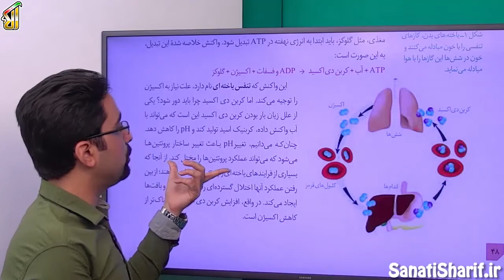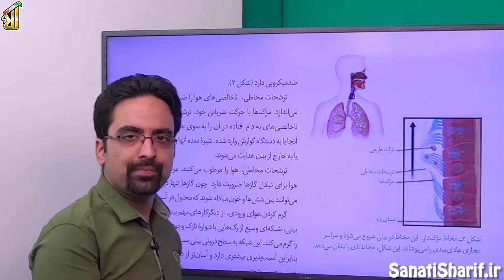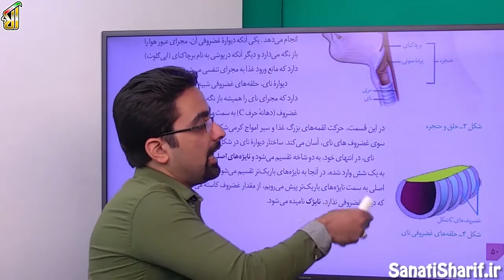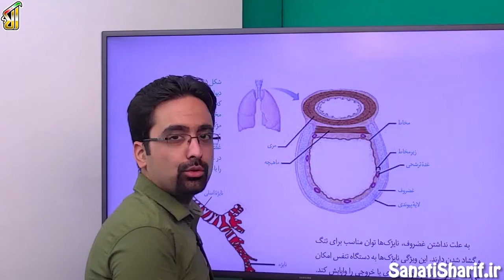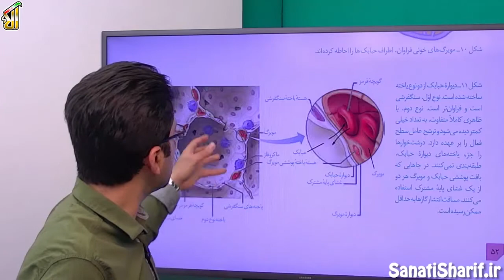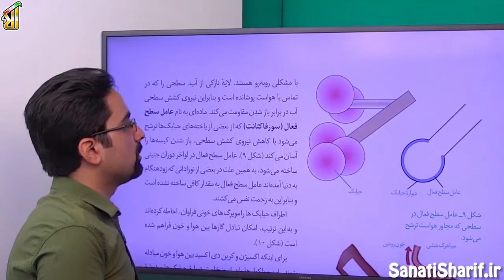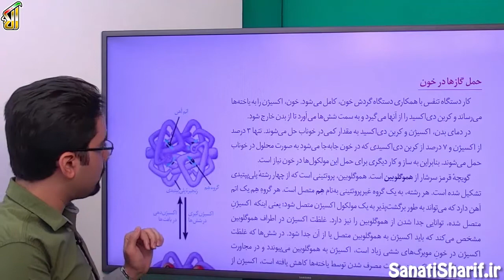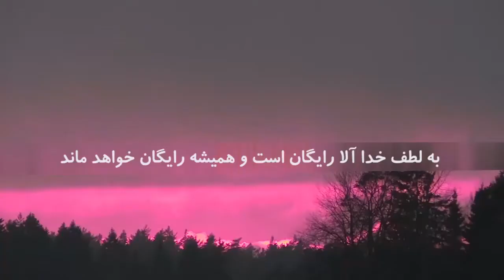فیلم جلسه 6 - تورق سریع فصل سوم: تبادلات گازی (قسمت اول)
گفتار1: سازو کار دستگاه تنفسی در انسان